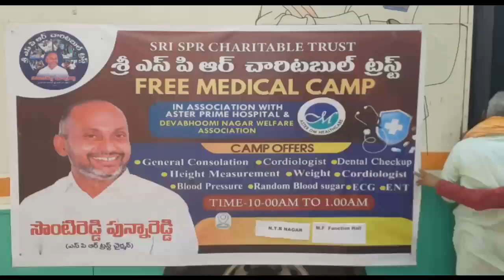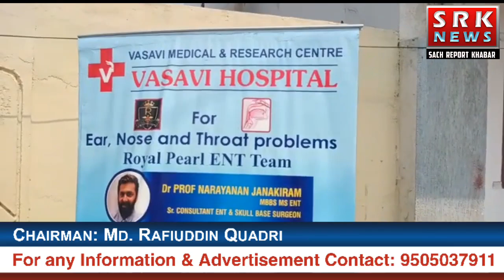FREE MEDICAL HEALTH CAMP AT GAJULARAMARAM